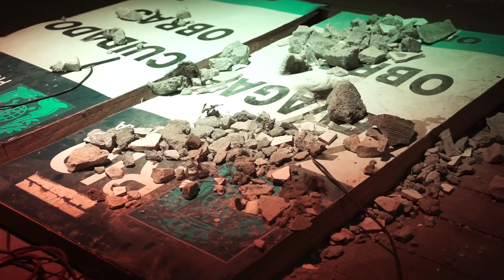Abalo Sismico - bella comsom (Casa Comum, 2016)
trabalho desenvolvido durante a residência Casa Comum (Rio de Janeiro, 2016), com a colaboração de Andre Anastácio.

work developed during casa comum residency (rio de janeiro, 2016), with the collaboration of andre anastacio.